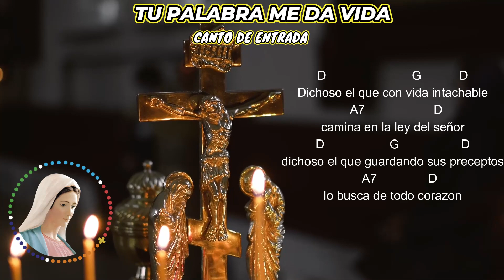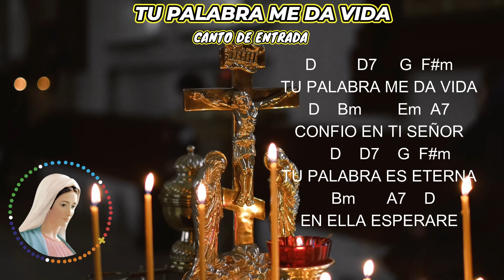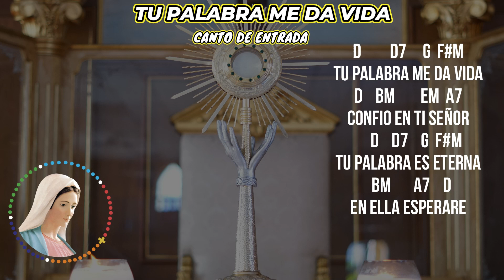𝗧𝗨 𝗣𝗔𝗟𝗔𝗕𝗥𝗔 𝗠𝗘 𝗗𝗔 𝗩𝗜𝗗𝗔 𝗖𝗔𝗡𝗧𝗢 𝗗𝗘 𝗘𝗡𝗧𝗥𝗔 𝗫𝗩 𝗗𝗢𝗠𝗜𝗡𝗚𝗢 𝗗𝗘𝗟 𝗧. 𝗢𝗥𝗗𝗜𝗡𝗔𝗥𝗜𝗢 𝗖𝗜𝗖𝗟𝗢 (𝗔)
𝗔𝗨𝗧𝗢𝗥:  𝗝𝗨𝗔𝗡 𝗔𝗡𝗧𝗢𝗡𝗜𝗢 𝗘𝗦𝗣𝗜𝗡𝗢𝗦𝗔

𝗗         𝗗𝟳     𝗚  𝗙#𝗺
𝗧𝗨 𝗣𝗔𝗟𝗔𝗕𝗥𝗔 𝗠𝗘 𝗗𝗔 𝗩𝗜𝗗𝗔
𝗗    𝗕𝗺        𝗘𝗺  𝗔𝟳
𝗖𝗢𝗡𝗙𝗜𝗢 𝗘𝗡 𝗧𝗜 𝗦𝗘Ñ𝗢𝗥
𝗧𝗨 𝗣𝗔𝗟𝗔𝗕𝗥𝗔 𝗘𝗦 𝗘𝗧𝗘𝗥𝗡𝗔
  𝗕𝗺       𝗔𝟳    𝗗
𝗘𝗡 𝗘𝗟𝗟𝗔 𝗘𝗦𝗣𝗘𝗥𝗔𝗥𝗘

𝗗𝗶𝗰𝗵𝗼𝘀𝗼 𝗲𝗹 𝗾𝘂𝗲 𝗰𝗼𝗻 𝘃𝗶𝗱𝗮 𝗶𝗻𝘁𝗮𝗰𝗵𝗮𝗯𝗹𝗲
  𝗔𝟳                    𝗗
𝗰𝗮𝗺𝗶𝗻𝗮 𝗲𝗻 𝗹𝗮 𝗹𝗲𝘆 𝗱𝗲𝗹 𝘀𝗲ñ𝗼𝗿
𝗗                                   G                             𝗗
𝗱𝗶𝗰𝗵𝗼𝘀𝗼 𝗲𝗹 𝗾𝘂𝗲 𝗴𝘂𝗮𝗿𝗱𝗮𝗻𝗱𝗼 𝘀𝘂𝘀 𝗽𝗿𝗲𝗰𝗲𝗽𝘁𝗼𝘀
       𝗔𝟳                               𝗗
𝗹𝗼 𝗯𝘂𝘀𝗰𝗮 𝗱𝗲 𝘁𝗼𝗱𝗼 𝗰𝗼𝗿𝗮𝘇𝗼𝗻

𝗣𝗼𝘀𝘁𝗿𝗮𝗱𝗮 𝗲𝗻 𝗲𝗹 𝗽𝗼𝗹𝘃𝗼 𝗲𝘀𝘁𝗮 𝗺𝗶 𝗮𝗹𝗺𝗮
𝗱𝗲𝘃𝘂𝗲𝗹𝘃𝗲𝗺𝗲 𝗹𝗮 𝘃𝗶𝗱𝗮 𝘁𝘂 𝗽𝗮𝗹𝗮𝗯𝗿𝗮
𝗺𝗶 𝗮𝗹𝗺𝗮 𝗲𝘀𝘁𝗮 𝗹𝗹𝗲𝗻𝗮 𝗱𝗲 𝘁𝗿𝗶𝘀𝘁𝗲𝘇𝗮
𝗰𝗼𝗻𝘀𝘂𝗲𝗹𝗮𝗺𝗲, 𝘀𝗲ñ𝗼𝗿, 𝗰𝗼𝗻 𝘁𝘂𝘀 𝗽𝗿𝗼𝗺𝗲𝘀𝗮𝘀.

𝗲𝘀𝗰𝗼𝗴𝗶 𝗲𝗹 𝗰𝗮𝗺𝗶𝗻𝗼 𝘃𝗲𝗿𝗱𝗮𝗱𝗲𝗿𝗼
𝘆 𝗵𝗲 𝘁𝗲𝗻𝗶𝗱𝗼 𝗽𝗿𝗲𝘀𝗲𝗻𝘁𝗲 𝘁𝘂𝘀 𝗱𝗲𝗰𝗿𝗲𝘁𝗼𝘀
𝗰𝗼𝗿𝗿𝗲𝗿𝗲 𝗽𝗼𝗿 𝗲𝗹 𝗰𝗮𝗺𝗶𝗻𝗼 𝗱𝗲𝗹 𝘀𝗲ñ𝗼𝗿
𝗰𝘂𝗮𝗻𝗱𝗼 𝗺𝗲 𝗵𝗮𝘆𝗮𝘀 𝗲𝗻𝘀𝗮𝗻𝗰𝗵𝗮𝗱𝗼 𝗲𝗹 𝗰𝗼𝗿𝗮𝘇𝗼𝗻.

𝗘𝘀𝘁𝗲 𝗲𝘀 𝗺𝗶 𝗰𝗼𝗻𝘀𝘂𝗲𝗹𝗼 𝗲𝗻 𝗺𝗶 𝘁𝗿𝗶𝘀𝘁𝗲𝘇𝗮
𝘀𝗲𝗻𝘁𝗶𝗿 𝗾𝘂𝗲 𝘁𝘂 𝗽𝗮𝗹𝗮𝗯𝗿𝗮 𝗺𝗲 𝗱𝗮 𝘃𝗶𝗱𝗮
𝗽𝗼𝗿 𝗹𝗮𝘀 𝗻𝗼𝗰𝗵𝗲𝘀 𝗺𝗲 𝗮𝗰𝘂𝗲𝗿𝗱𝗼 𝗱𝗲 𝘁𝘂 𝗻𝗼𝗺𝗯𝗿𝗲
𝗿𝗲𝗰𝗼𝗿𝗿𝗶𝗲𝗻𝗱𝗼 𝘁𝘂 𝗰𝗮𝗺𝗶𝗻𝗼 𝗱𝗮𝗺𝗲 𝘃𝗶𝗱𝗮.

𝗥𝗲𝗽𝗹𝗲𝘁𝗮 𝗲𝘀𝘁𝗮 𝗹𝗮 𝘁𝗶𝗲𝗿𝗿𝗮 𝗱𝗲 𝘁𝘂 𝗴𝗿𝗮𝗰𝗶𝗮
𝗲𝗻𝘀𝗲ñ𝗮𝗺𝗲, 𝘀𝗲ñ𝗼𝗿, 𝘁𝘂𝘀 𝗱𝗲𝗰𝗿𝗲𝘁𝗼𝘀
𝗺𝗶 𝗵𝗲𝗿𝗲𝗻𝗰𝗶𝗮 𝘀𝗼𝗻 𝘁𝘂𝘀 𝗺𝗮𝗻𝗱𝗮𝘁𝗼𝘀,
𝗮𝗹𝗲𝗴𝗿𝗶𝗮 𝗱𝗲 𝗻𝘂𝗲𝘀𝘁𝗿𝗼 𝗰𝗼𝗿𝗮𝘇𝗼𝗻.